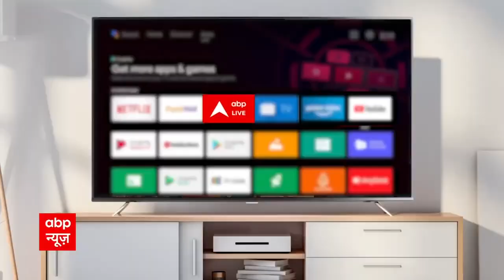आज चंद्रग्रहण का किन किन राशियों पर होगा प्रभाव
मुद्दा गरम है देखें हमारे साथ सिर्फ astronews में

पश्चिमेश्वर शनिधाम फाउंडेशन में दान करें |
BANK DETAIL